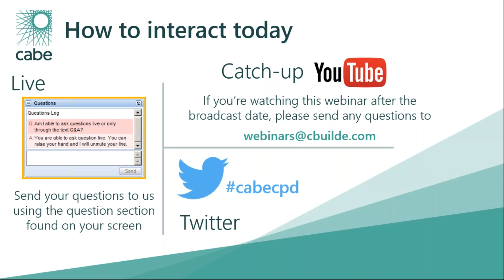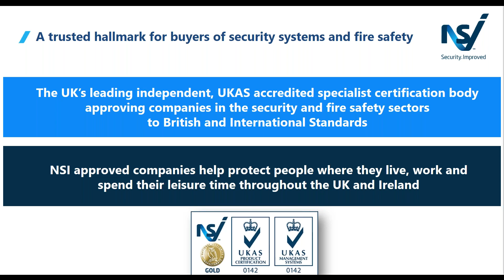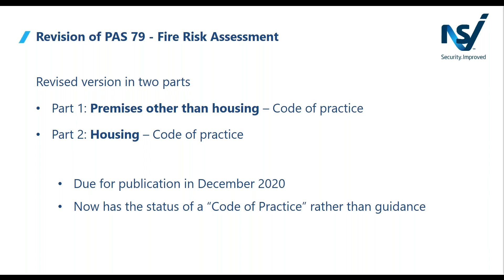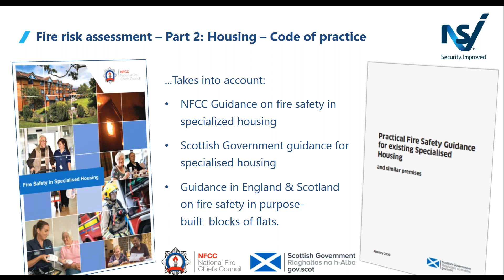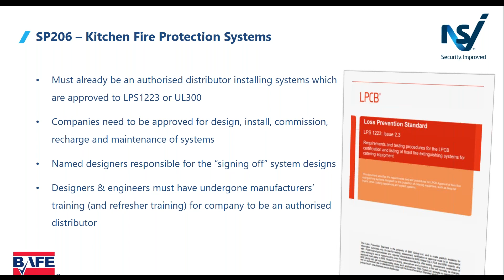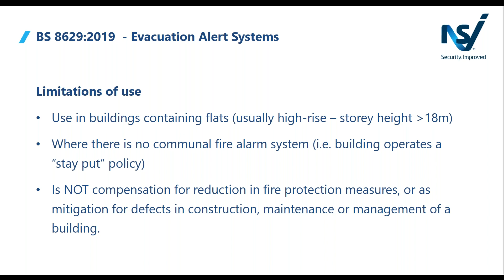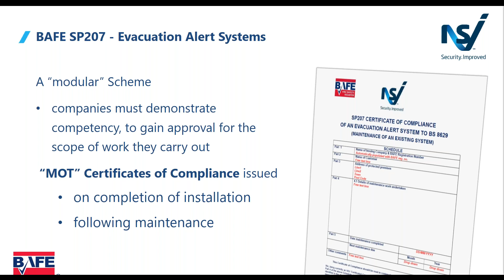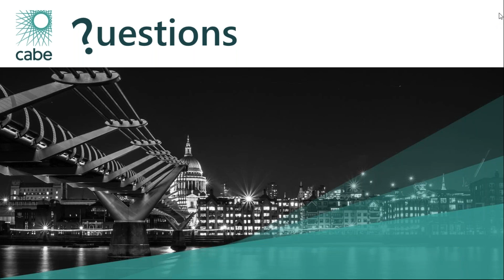Webinar: Recent Changes and Updates to Fire Safety Standards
This Webinar provided by John Davidson of the National Security Inspectorate will look at the following:

Recent changes and updates to fire safety standards including PAS 79 – Fire Risk Assessment and the introduction of BS 8629 – Evacuation Alert Systems. It will also look at two recently introduced BAFE fire certification schemes – SP 206 for Kitchen Fire Suppression Systems and SP 207 for Evacuation Alert Systems.

Speaker Bio

As Head of Field Operations – Systems, John leads NSI’s team of 26 expert auditors operating in the UK and Ireland assessing companies against the requirements of NSI security schemes and the BAFE fire certification schemes. He also ensures NSI maintains its UKAS accreditation as a certification body in these disciplines.  The team delivers in the region of 2500 inspection/audit days per year with oversight of over 1200 fire safety and security systems providers and alarm receiving centres.

He is engaged in the development of BSI standards and represents NSI on FSH 12 & FSH12/1 and is involved in the development of BS 8629 and the revision of PAS 79. John is also a member of a number of BAFE scheme development groups.

John is a member of the Institution of Engineering & Technology (I.E.T) and the Institute of Fire Safety Managers (IFSM) and a specialist member of the International Institute of Risk & Safety Management (IIRSM).

He is also a registered IRCA Principal Auditor and a practitioner of the Chartered Quality Institute.

CPD: 1 hour

Unfortunately if you watch the Webinar on YouTube we are unable to provide you with a CPD Certificate